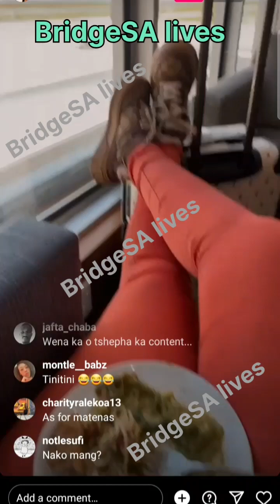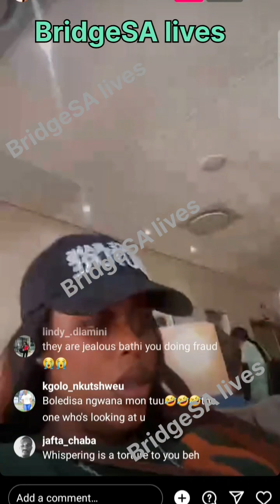Dineo moloisane responding to 3 sum question